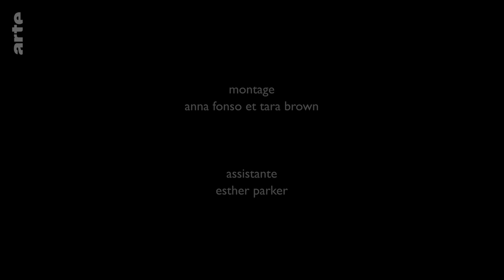Françoise Hardy im Film | Blow up | ARTE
Wie wäre es nach David Bowie, Nina Simone, Bob Dylan, Blondie, Leonard Cohen oder Radiohead mit einem Beitrag über Françoise Hardy in Blow up?

Video auf YouTue verfügbar bis 01/03/2025